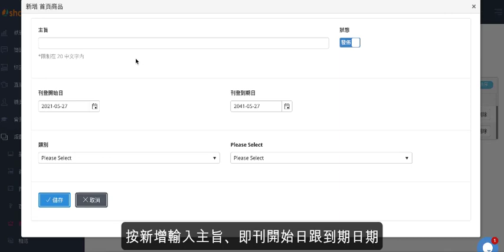「如何新增或修改首頁商品」的操作示範教學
1Share 電子商務就此開始
1Share 協助你輕鬆創建、管理、擴展專屬於你個人的品牌網店，讓你的商品快速在網路上販售，成為不打烊的 24 小時超級商城，並透過系統性架構讓線上購物變得簡單，輕鬆創立一個屬於你的多元化電商平台，也締造更高的營收並達到最大效益！

無時間限制 X 無空間阻隔 = 創造 24 小時不打烊購物中心

1Share 平台特色
任何時間地點都可以學習
販售線上課程簡單又輕鬆
影片支援大部分視訊格式
全自動集中壓縮轉檔引擎
可建多個管理員身份權限
完整的紅利點數折扣設計
電腦手機平板觀看沒問題
自訂課程影片上下架時段
內建權限分明的管理功能
影片皆有ＲＳＡ加密保護
影片轉檔自動結合浮水印
快訊設定非會員無法觀看
訂單管理可防止遺漏資訊
相簿放置照片供會員觀賞
客製化介面設計自由排版
多功能課程分層師資介紹
諮詢表單自行設計與排版
倒數計時可有效督促會員
內建ＳＥＯ搜尋引擎優化
可自匯入檔案以簡訊發送
完整的用戶統計數據分析
直播統計可觀看會員狀況
平台與ＧＡ分析完美結合
動態浮水印有效防止翻拍
會員完美的課程購物體驗
第三方支付結合多元付款
影片受保護防翻拍防下載
支援信用卡超商網路匯款